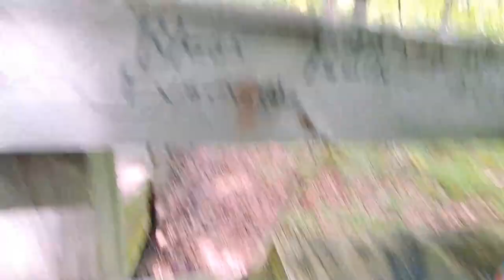Hoffmans in the Mud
Rainforest Cafe, muddy messes, and lots more adventure at Matthiessen State Park.